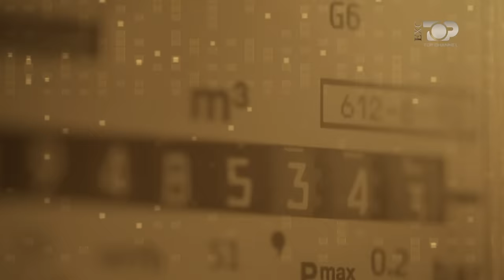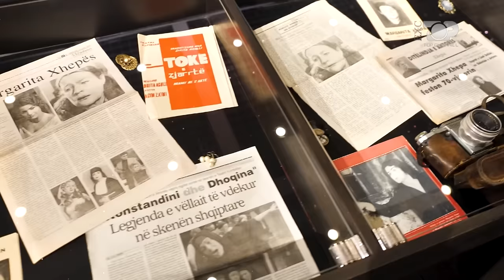Margarita Xhepa - Exclusive, 07 Prill 2024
"Exclusive", prej gati 17 vitesh, si thellim i aktualitetit, historisë, kulturës dhe sportit. Personazhe dhe histori të patreguara më parë.

Investigime dhe raporte nga kronika, sporti, politika. Trajtimi i temave të lëna jashtë fokusit, me imazhet e faktet më interesante, dhe mbi te gjitha exclusive...